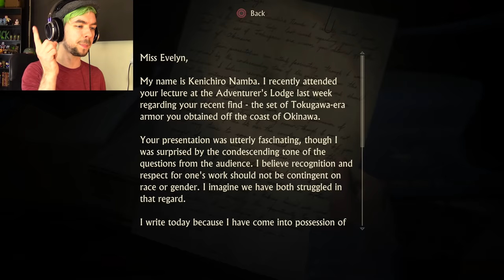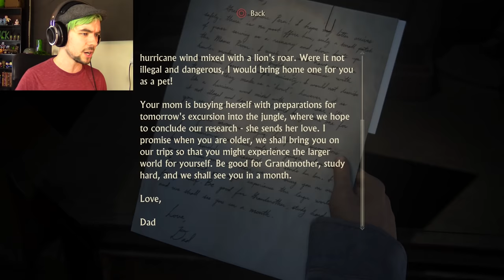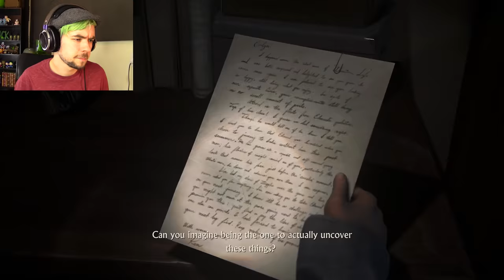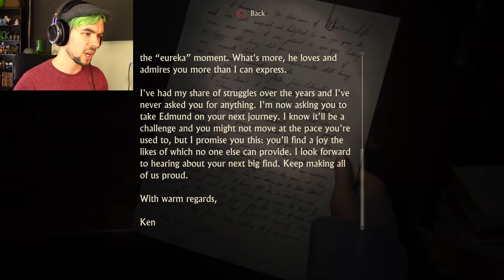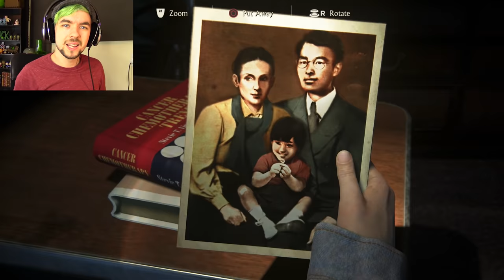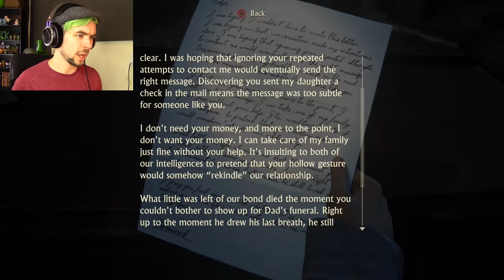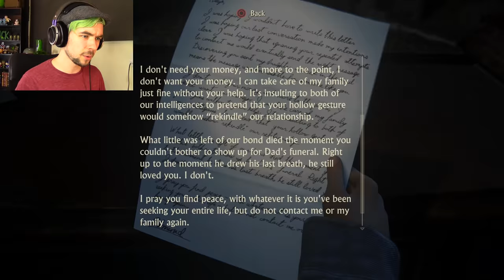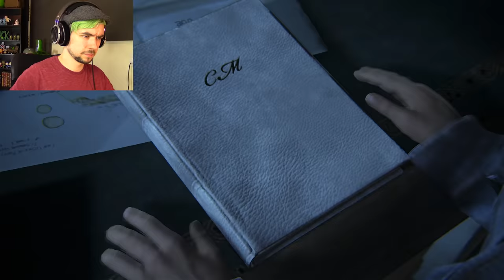RELATIONSHIP GOALS | Uncharted 4 - Part 8